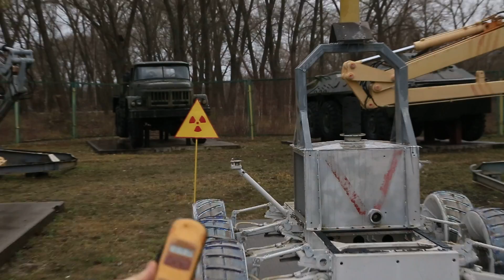What's a Geiger Counter? (Chernobyl Disaster)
Nikolai explains how to measure radiation dosage in the Chernobyl Exclusion Zone.